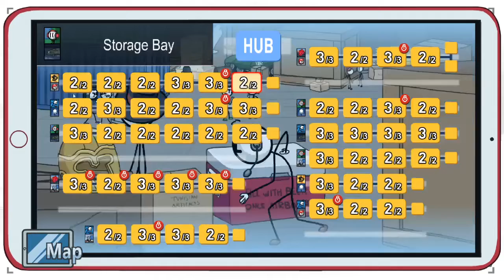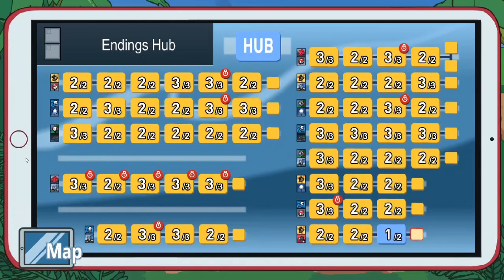What the heck - the henry stickmin collection (part 8)